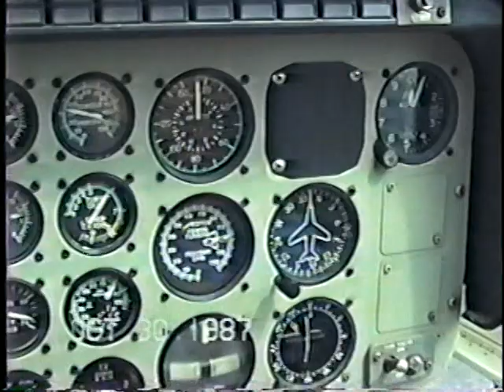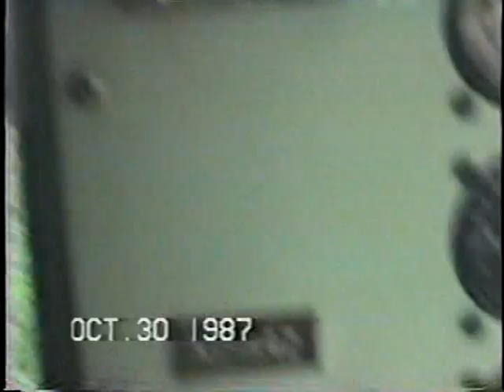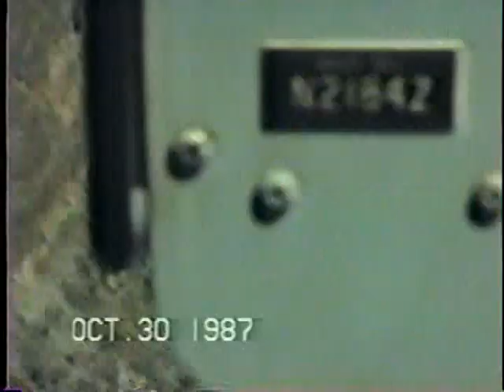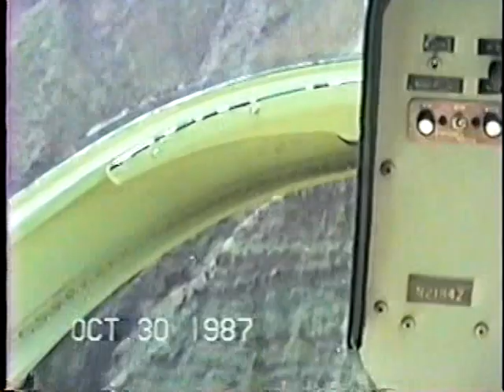1987 Honeymoon helicopter ride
Video of helicopter ride on Kauai.